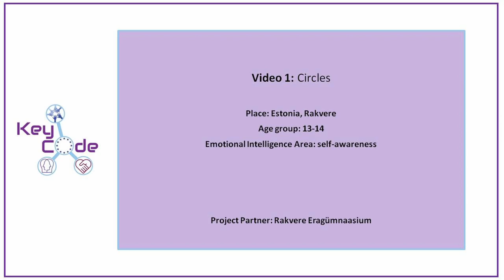Circles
Participants in this activity form two concentric circles and they practice listening to their peers and speaking about a variety of subjects.
Teacher: Kristiina Väinaste-Raik
Location: Rakvere eragümnaasium, Estonia
School Partner of Arsakeio Lyceum of Patras, Greece